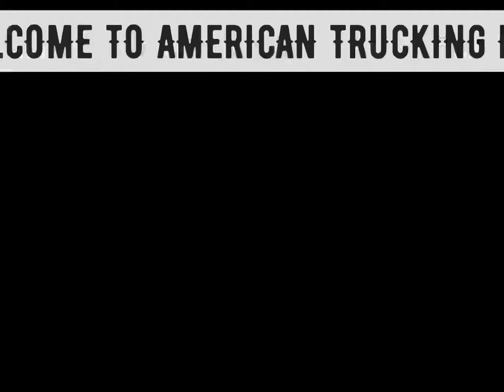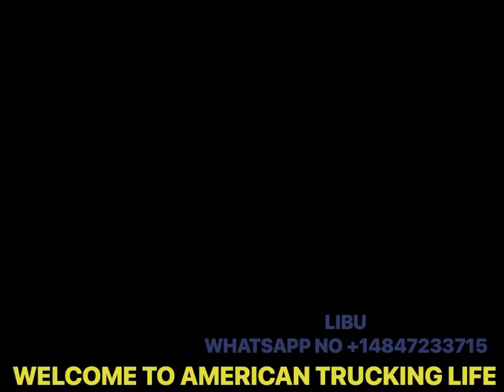HOW DOES POTATOES GETS UNLOADED FROM THE TRUCK| LIBU SAM GEORGE| MALAYALAM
Hi guys,  I didn't have an intention to shoot this video and it was out of nowhere. As me, I know there might be other people who wonder how things get unloaded from the truck.